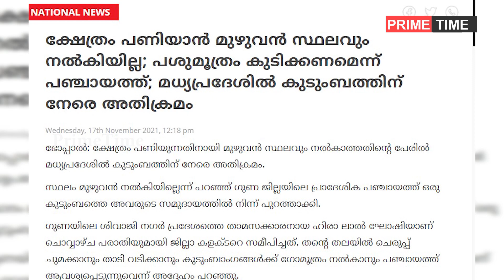ഗോമൂത്രം കുടിക്കണം , താടി വടിക്കണം വിചിത്ര നിയമവുമായി ഒരു പഞ്ചായത്ത്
ക്ഷേത്രം പണിയുന്നതിനായി മുഴുവന്‍ സ്ഥലവും നല്‍കാത്തതിന്റെ പേരില്‍ മധ്യപ്രദേശില്‍ കുടുംബത്തിന് നേരെ അതിക്രമം. സ്ഥലം മുഴുവന്‍ നല്‍കിയില്ലെന്ന് പറഞ്ഞ് ഗുണ ജില്ലയിലെ പ്രാദേശിക പഞ്ചായത്ത് ഒരു കുടുംബത്തെ അവരുടെ സമുദായത്തില്‍ നിന്ന് പുറത്താക്കി.

 not donating land for temple, asked to drink urine for ‘purification’